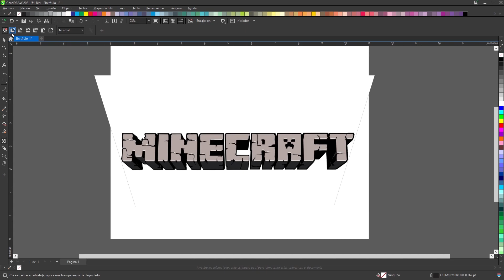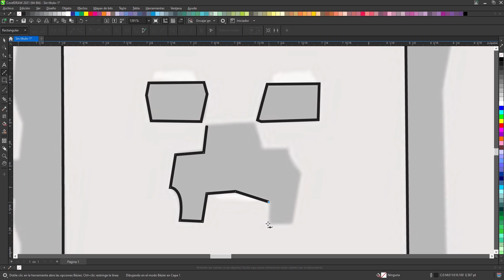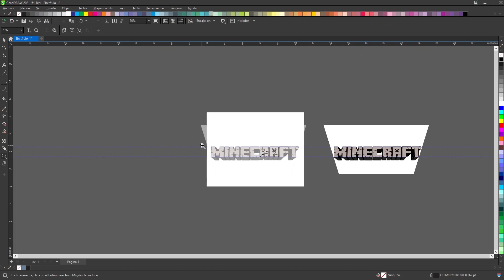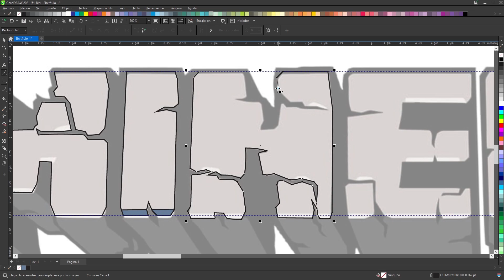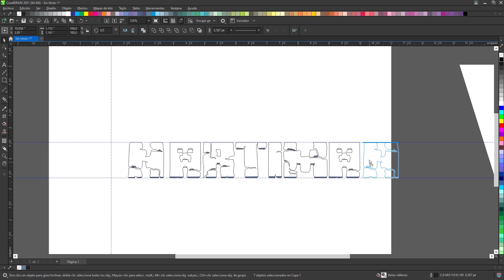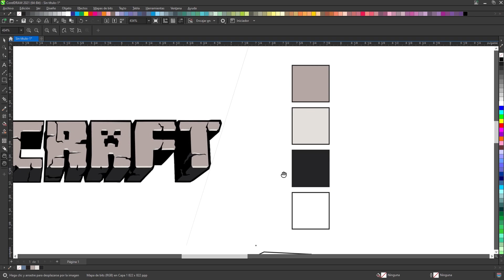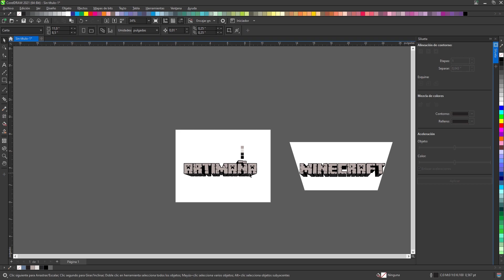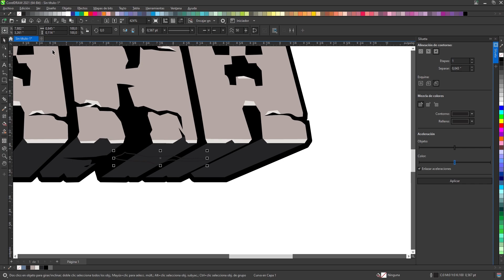VECTORIZACÓN del LOGO ✍ MINECRAFT en CorelDRAW / ArtiMaña /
Te gusta la ciencia, acompáñame aquí! (cosmolapso)

Te gusta la edición de video? aquí tienes mi canal de After Effects (Ridley Motion)

SORTEO No2!  Gánate una Tableta Digitalizadora WACOM INTUOS!

Mucha suerte!!